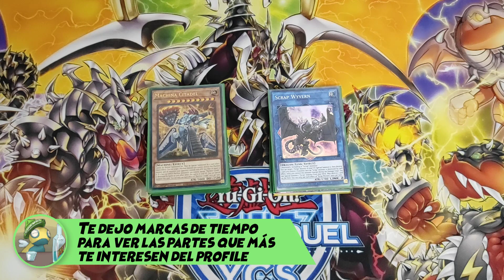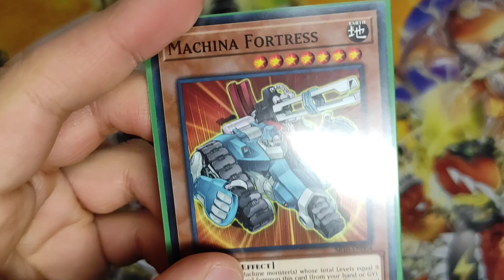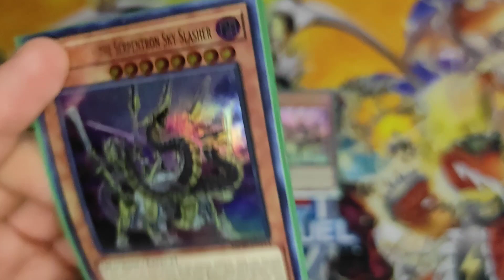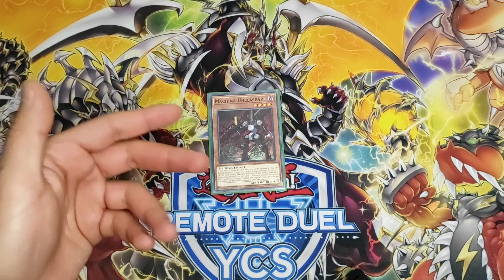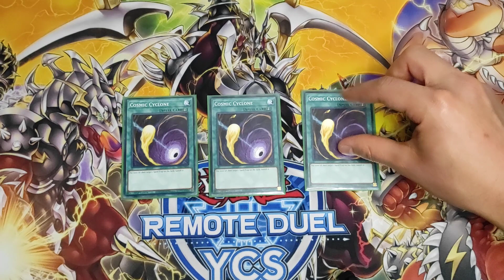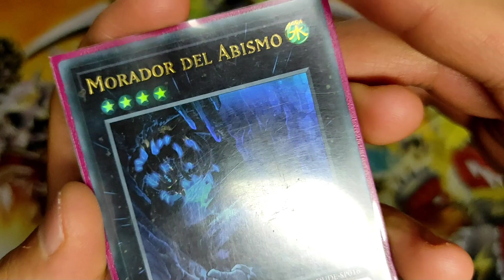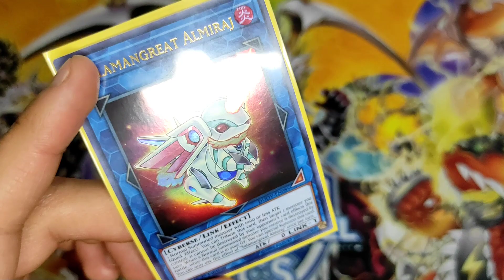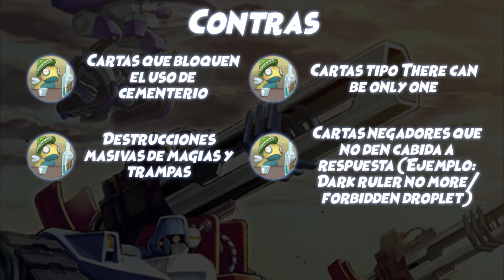Machina deck/ Deck Profile Machina 2022/ Formato enero-febrero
Espero se la estén pasando de lo mejor y sean bienvenidos a un nuevo video en el rincón de dunsparce. Esta vez les traigo un nuevo deck profile machina en compañía del nuevo año 2022, y con este mazo tan pedido por el cual me han preguntado mucho.  Espero les guste este nuevo profile y les agrade este nuevo video.
PD: Esperen también  el video de combo breaker para conocer todo acerca del deck.

Checa las distintas partes del profile:
00:00 Introducción
01:15 Main deck
28:16 Extra deck
41:02 Análisis de dunsparce y conclusión

                                             Machina deck (decklist)

🏮MAIN DECK🏮

📕Monstruos📕
Machina Citadel x3
Machina Air Raider x3
Machina Fortress x2
Machina Metalcruncher x2
Machina Gearframe x2
Machina Possesstorage x2
Gizmek Orochi, The serpentron sky slasher  x2
Jizukiru, The star destroying kaiju  x2
Scrap Recycler x2
Machina Ruinforce x1
Machina Irradiator x1
Machina Unclaspare x1
Machina Resavenger x1
Scrap Golem x1

📗Magias📗
Machina Redeployment x3
Urgent Schedule x3
Cosmic Cyclone x3
Machina Defense Perimeter x2
Magnet Reverse x1

📘Trampas📘
Solemn Strike x3
Machina Overdrive x2

🏮EXTRA DECK 🏮
-Xyz
Evilswarm Exciton Knight x1
Tornado Dragon x1
Abyss dwellerx1
Number 38: Hope Harbinger Dragon Titanic Galaxy  x1
Galaxy-Eyes Cipher Dragon x1
Galaxy-Eyes Cipher Blade Dragon x1
Number 27: Dreadnought Dreadnoid x1
Superdreadnought Rail Cannon Juggernaut Liebe x1
-Links
Salamangreat Almiraj x1
knightmare Phoenix  x1
knightmare cerberus x1
Scrap Wyvern x1
Apollousa bow of the goddess x1
Borrelguard Dragon x1
Borrelsword Dragon x1